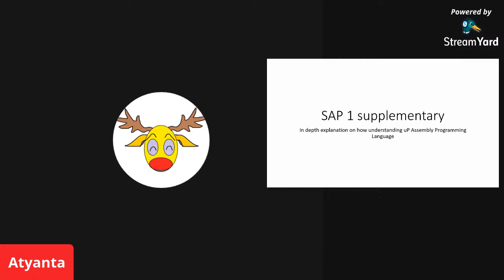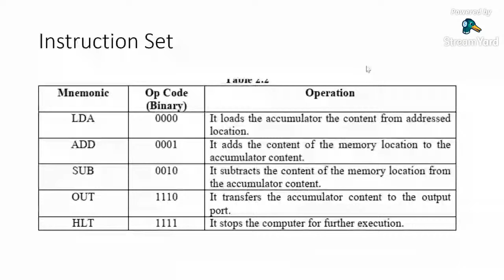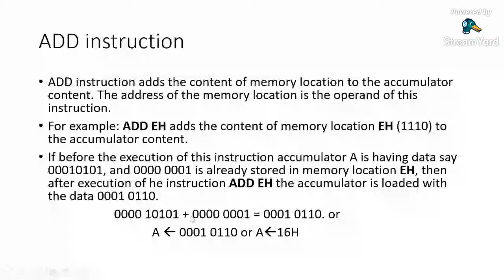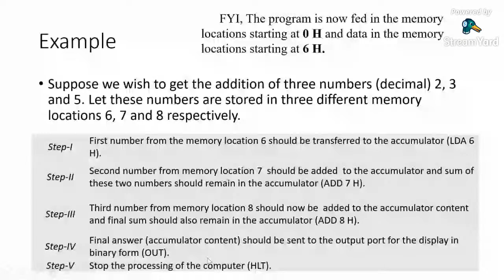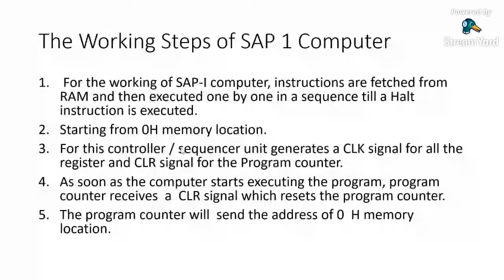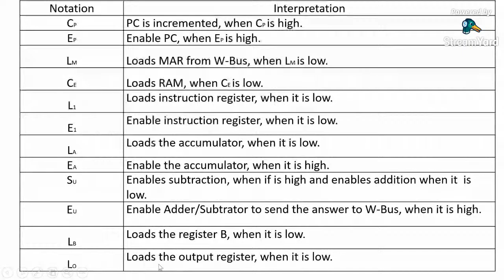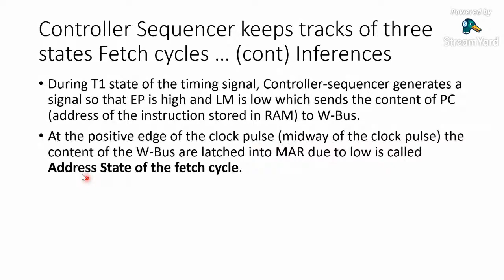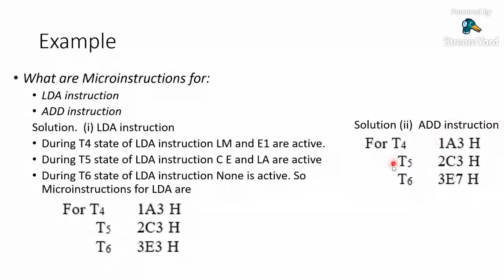SAP 1 in depth an intro of programming uP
In depth of uP foundation